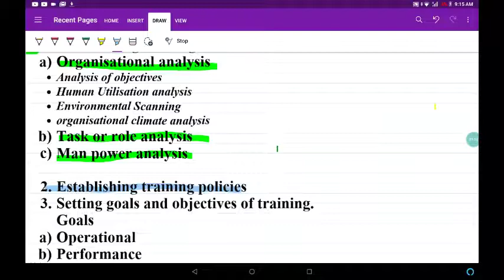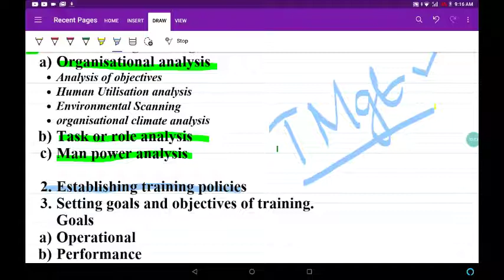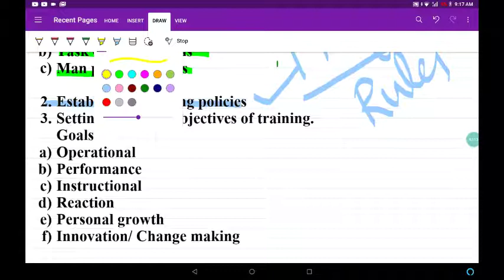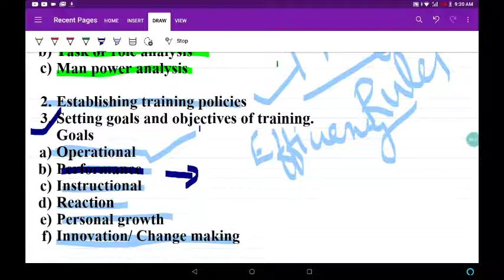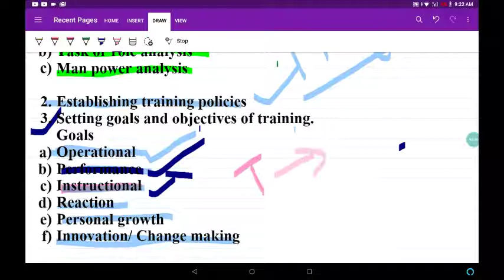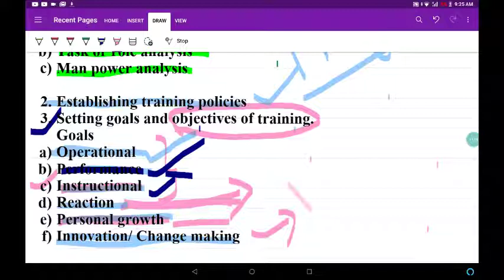HRM STEPS IN TRAINING